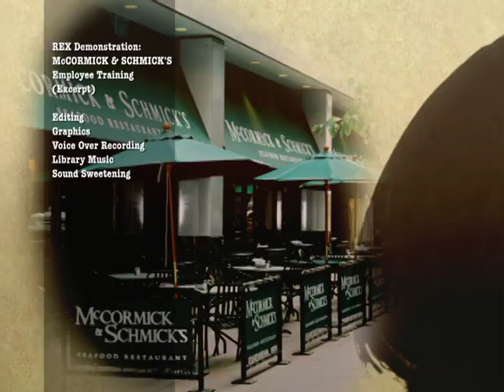McCormick and Schmick's Employee Training Video (Excerpt)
REX Demonstration: McCORMICK & SCHMICK'S Employee Training (Excerpt)
REX provided: Editing, Graphics, Voice Over Recording, Library Music, Sound Sweetening